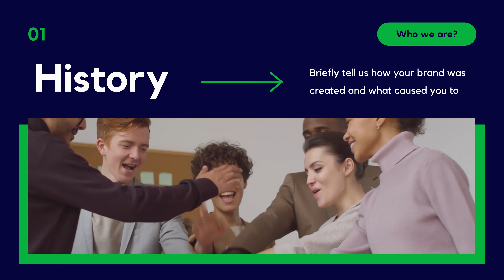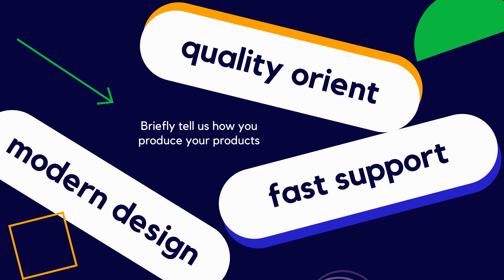Start-Up Presentation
After Effects template for making a corporate opener, a start-up video presentation, a special event opener or a commercial promo. Present a new brand and showcase your product. Create a video for an online event, YouTube and your social media.

Bright colors – pink, blue, green, orange, dark blue – highlight your content. Colorful elements move like mosaic where you insert your parts of the video.

The structure of the project includes greeting, introducing yourself, mission and tasks of the company, its advantages, products or service, the working process, clients, testimonials, and contacts.

Project features:

    4K and Full HD
    Fast render
    100 % After Effects